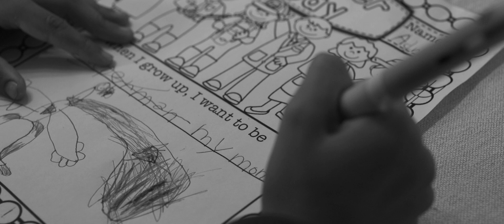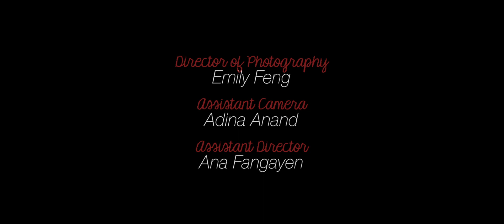6 yr old Emperor Kaioyus & Mom in "Grown up"